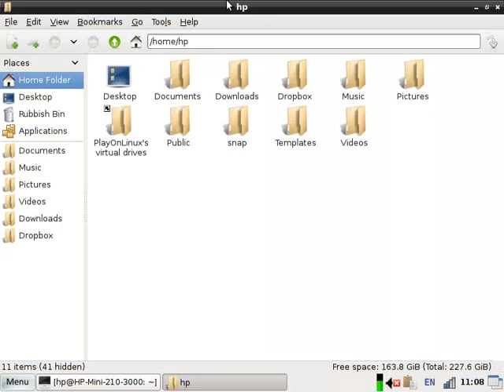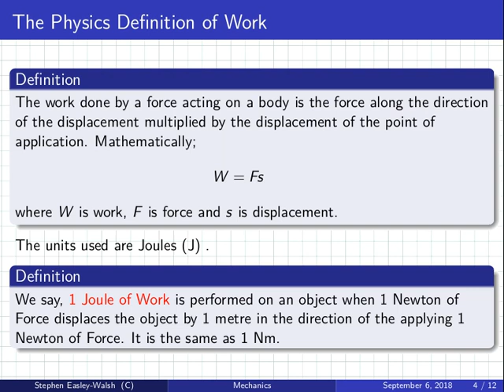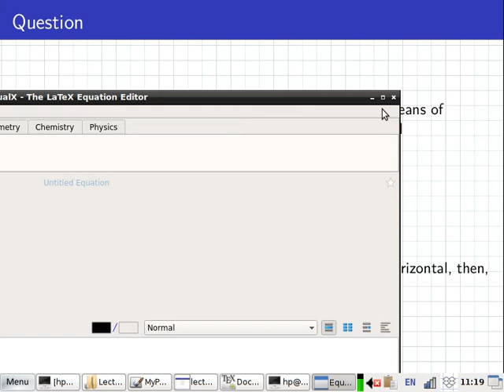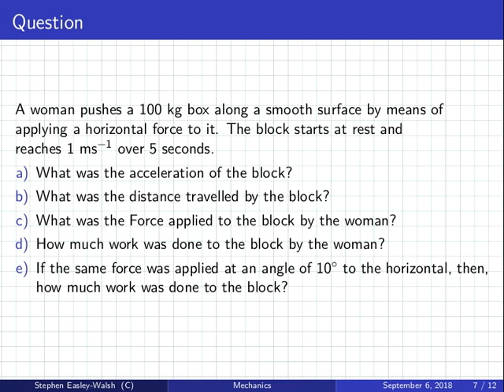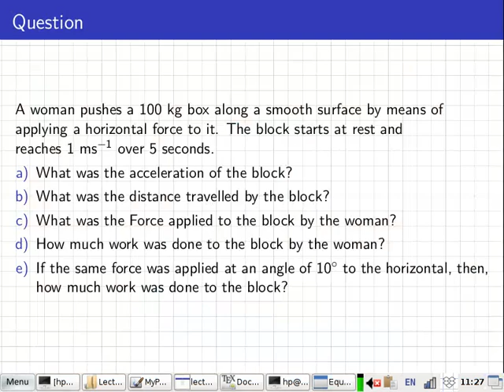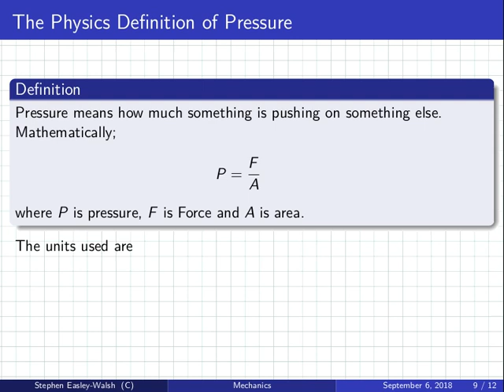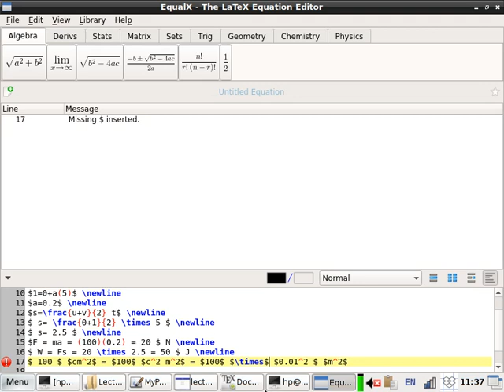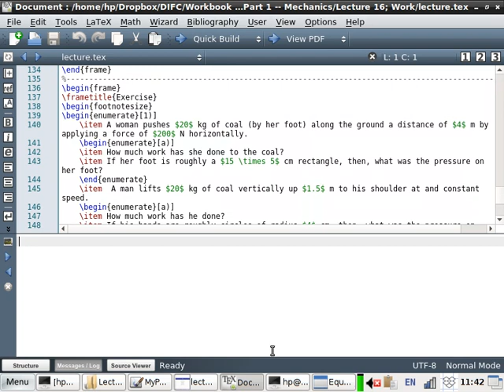Physics | 1819 Intake 1 | Lecture | Work